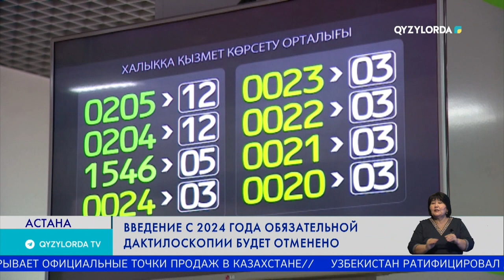Введение с 2024 года обязательной дактилоскопии будет отменено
Обязательная дактилоскопия граждан при документировании, которую планировалось ввести  с 1 января 2024 года,  будет отменена.
Итак, обязательное прохождение  гражданами страны при получении документов дактилоскопической регистрации отменяется.
Дактилоскопия будет проводиться добровольно по желанию граждан.
Но для иностранцев снятие отпечатков пальцев будет обязательным.
Новые поправки внесены в проект закона «О внесении изменений и дополнений в некоторые законодательные акты Республики Казахстан по вопросам Государственной корпорации», который в ходе пленарного заседания во втором чтении принял Мажилис.